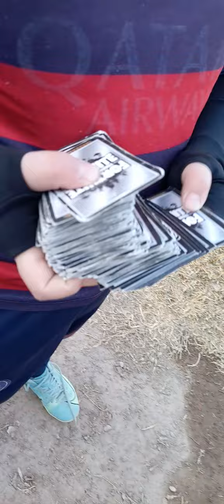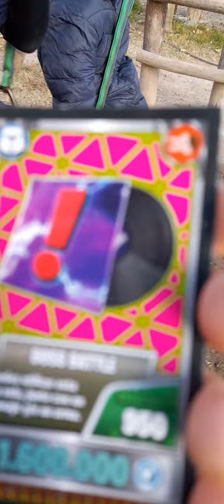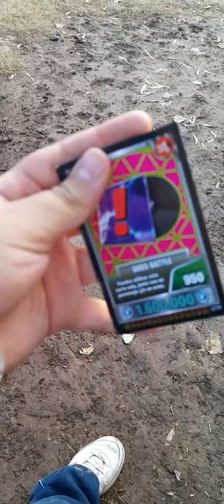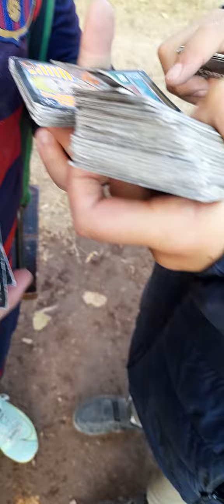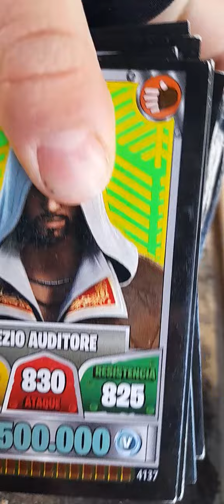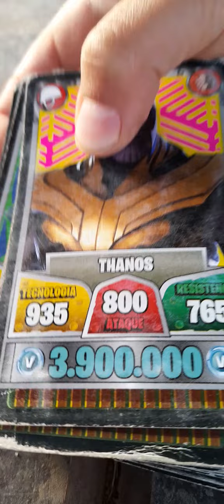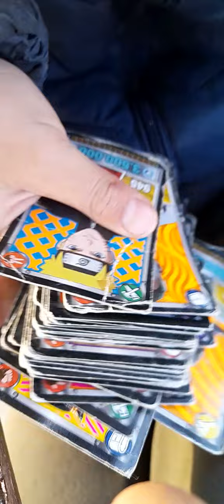jugando con mis amigos